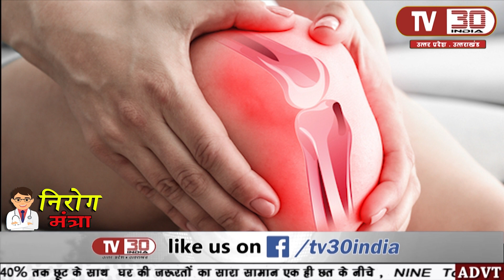घुटनों के दर्द से बचाव हेतु घरेलू उपाय || NIROG MANTRA || TV30 INDIA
नमस्कार दर्शकों आप देख रही है टीवी 30 इंडिया का विशेष कार्यक्रम रूप मंत्रा दर्शकों बड़े बुजुर्गों में और आजकल तो हर व्यक्ति में घुटने के दर्द की समस्या आम समस्या जैसी हो गई है तो आज हम आपको घुटने के दर्द से बचने के कुछ घरेलू उपाय बताएंगे जिसकी डेरी इस्तेमाल से आपके घुटनों का दर्द  छू मंतर हो जाएगा घुटनों के दर्द से राहत पाने के लिये आप सरसों के तेल में लहसुन की एक कली को मिलाएं ऐसा करने से ना केवल सूजन को कम किया जा सकता है बल्कि हड्डी को भी मजबूत किया जा सकता है सरसों के तेल में एंटीऑक्सीडेंट, ओमेगा 3 फैटी एसिड पाए जाते हैं वहीं लहसुन के अंदर भी कई ऐसे औषधीय गुण मौजूद होते हैं जो घुटने के दर्द को छूमंतर करने में काम आ सकते हैं दर्शकों आपको बता दें घुटनों में सूजन और दर्द को घरेलू नुस्खों की सहायता से ठीक किया जा सकता है घरेलू उपायों का असर धीरे-धीरे होता है इसलिए अगर मरीज इन उपायों को सं लंबे समय तक इस्तेमाल करें  तो दर्द से काफी आराम मिल सकता है दर्शकों आपको बता दें मेथी दाना घुटनों के दर्द को दूर करने में काफी मददगार होता है मेथी दाना बढ़ती हुई उम्र और बुजुर्गों के लिए बहुत ही बेहतरीन घरेलू उपाय माना जाता है दर्शकों आपको बता दें घुटने के दर्द से राहत पाने के लिए आप एक्सरसाइज भी कर सकते है एक्सरसाइज करने से मांसपेशियां स्वस्थ रहती है इसी तरह की  स्वास्थ्य से जुड़ी जानकारियों के लिए डाउनलोड करें टीवी 30 इंडिया का android.app एवं जुड़े रहे टीवी 30 इंडिया के साथ |

Produced By: TV30 India